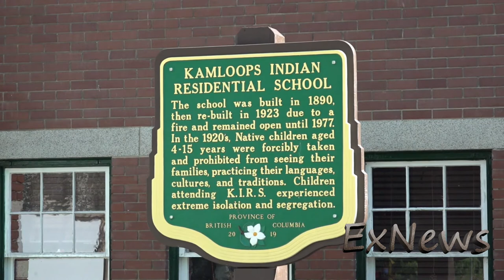Kamloops Residential School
Wikipedia  states...

The Kamloops Indian Residential School was part of the Canadian Indian residential school system. Located in Kamloops, British Columbia, it was once the largest residential school in Canada, with its enrolment peaking at 500 in the 1950s.

Tk'emlúps te Secwépemc First Nation

CBC website states...

Preliminary findings from a survey of the grounds at the former Kamloops Indian Residential School have uncovered the remains of 215 children buried at the site, the Tk'emlúps te Secwépemc First Nation said Thursday.

The First Nation said the remains were confirmed last weekend (June 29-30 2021) near the city of Kamloops, in B.C.'s southern Interior.

In a statement, Tk'emlúps te Secwépemc said it hired a specialist in ground-penetrating radar to carry out the work, and that its Language and Culture Department oversaw the project to ensure it was done in a culturally appropriate and respectful way. The release did not specify the company or individual involved, or how the work was completed.

"To our knowledge, these missing children are undocumented deaths," Tk'emlúps te Secwépemc Kukpi7 (Chief) Rosanne Casimir said in the statement.

"Some were as young as three years old. We sought out a way to confirm that knowing out of deepest respect and love for those lost children and their families, understanding that Tk'emlúps te Secwépemc is the final resting place of these children."

Tk'emlúps te Secwépemc,Kamloops,Residential school,Tk'emlúps,Secwépemc,Rosanne Casimir,Casimir,Canada,British Columbia